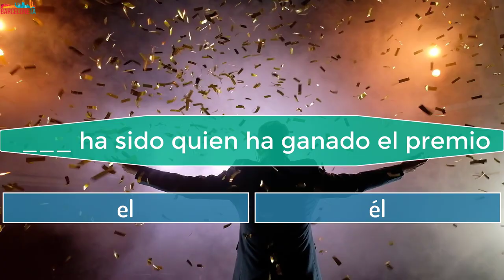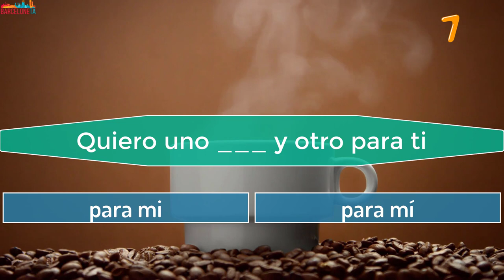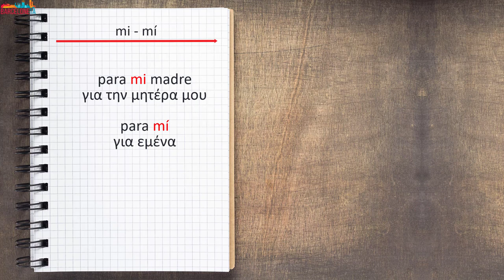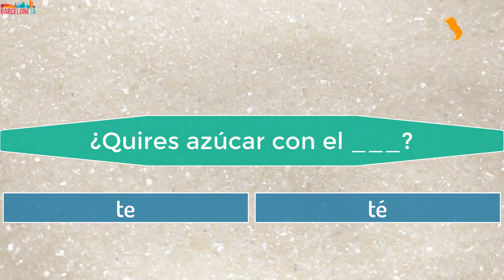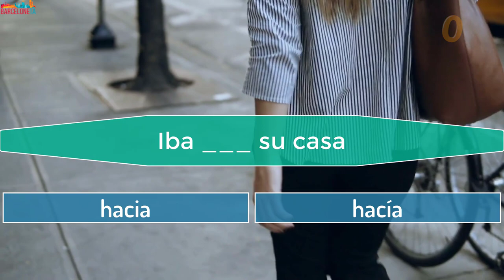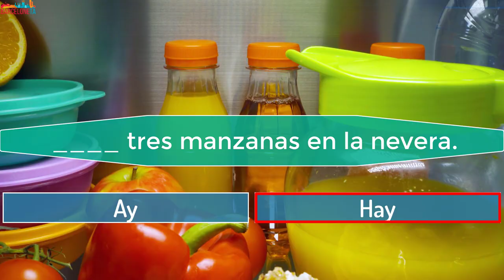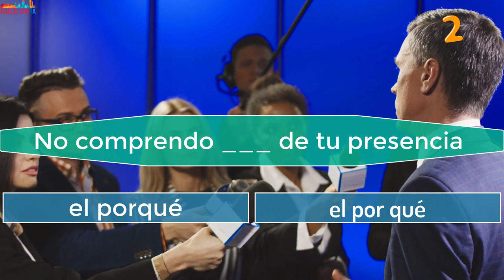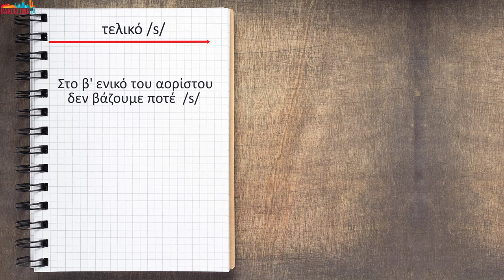Ισπανικά μαθήματα: Ένα κουίζ ισπανικών που θα σας βοηθήσει σίγουρα!